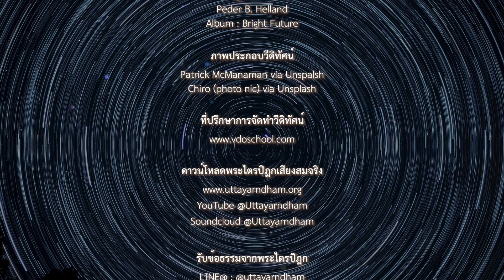สีลมยญาณนิทเทส | แสดงสีลมยญาณ | ญาณกถา ปฏิสัมภิทามรรค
สีลมยญาณนิทเทส
แสดงสีลมยญาณ
ญาณกถา
ปฏิสัมภิทามรรค
พระไตรปิฎก ฉบับมหาจุฬาลงกรณราชวิทยาลัย

ปัญญาในการสดับธรรมแล้วสำรวมไว้ ชื่อว่า สีลมยญาณ เป็นอย่างไร คือ

ศีล ๕ อย่าง ได้แก่

๑. ปริยันตปาริสุทธิศีล (ศีลคือความบริสุทธิ์อันมีที่สุด)
๒. อปริยันตปาริสุทธิศีล (ศีลคือความบริสุทธิ์อันไม่มีที่สุด)
๓. ปริปุณณปาริสุทธิศีล (ศีลคือความบริสุทธิ์บริบูรณ์)
๔. อปรามัฏฐปาริสุทธิศีล (ศีลคือความบริสุทธิ์ที่ไม่ยึดมั่นด้วยอำนาจทิฏฐิ)
๕. ปฏิปัสสัทธิปาริสุทธิศีล (ศีลคือความบริสุทธิ์เพราะการสงบระงับ)

ปริยันตปาริสุทธิศีล เป็นอย่างไร
คือ ศีลของอนุปสัมบันผู้มีสิกขาบทอันมีที่สุด นี้ชื่อว่าปริยันตปาริสุทธิศีล

อปริยันตปาริสุทธิศีล เป็นอย่างไร
คือ ศีลของอุปสัมบันผู้มีสิกขาบทอันไม่มีที่สุด นี้ชื่อว่าอปริยันตปาริสุทธิศีล

ปริปุณณปาริสุทธิศีล เป็นอย่างไร
คือ ศีลของกัลยาณปุถุชนผู้ประกอบกุศลธรรม บำเพ็ญธรรมซึ่งเป็นที่สุดของพระเสขะให้บริบูรณ์ ไม่อาลัยในกายและชีวิต สละชีวิตแล้ว นี้ชื่อว่าปริปุณณปาริสุทธิศีล

อปรามัฏฐปาริสุทธิศีล เป็นอย่างไร
คือ ศีลของพระเสขะ ๗ จำพวก นี้ชื่อว่าอปรามัฏฐปาริสุทธิศีล

ปฏิปัสสัทธิปาริสุทธิศีล เป็นอย่างไร
คือ ศีลของสาวกพระตถาคตผู้เป็นพระขีณาสพ ของพระปัจเจกพุทธเจ้า และของพระตถาคตอรหันตสัมมาสัมพุทธเจ้า นี้ชื่อว่าปฏิปัสสัทธิปาริสุทธิศีล

ศีลมีที่สุดก็มี ศีลไม่มีที่สุดก็มี ในศีล ๒ อย่างนั้น ศีลมีที่สุดนั้นเป็นอย่างไร

ศีลมีลาภเป็นที่สุดนั้น เป็นอย่างไร
คือ บุคคลบางคนในโลกนี้ ล่วงละเมิดสิกขาบทตามที่ได้สมาทานไว้ เพราะลาภเป็นเหตุ เพราะลาภเป็นปัจจัย เพราะลาภเป็นตัวการณ์ ศีลนี้ชื่อว่ามีลาภเป็นที่สุด

ศีลมียศเป็นที่สุดนั้น เป็นอย่างไร
คือ บุคคลบางคนในโลกนี้ ล่วงละเมิดสิกขาบทตามที่ได้สมาทานไว้ เพราะยศเป็นเหตุ เพราะยศเป็นปัจจัย เพราะยศเป็นตัวการณ์ ศีลนี้ชื่อว่ามียศเป็นที่สุด

ศีลมีญาติเป็นที่สุดนั้น เป็นอย่างไร

คือ บุคคลบางคนในโลกนี้ ล่วงละเมิดสิกขาบทตามที่ได้สมาทานไว้ เพราะญาติเป็นเหตุ เพราะญาติเป็นปัจจัย เพราะญาติเป็นตัวการณ์ ศีลนี้ชื่อว่ามีญาติเป็นที่สุด

ศีลมีอวัยวะเป็นที่สุดนั้น เป็นอย่างไร

คือ บุคคลบางคนในโลกนี้ ล่วงละเมิดสิกขาบทตามที่ได้สมาทานไว้ เพราะอวัยวะเป็นเหตุ เพราะอวัยวะเป็นปัจจัย เพราะอวัยวะเป็นตัวการณ์ ศีลนี้ชื่อว่ามีอวัยวะเป็นที่สุด

ศีลมีชีวิตเป็นที่สุดนั้น เป็นอย่างไร
คือ บุคคลบางคนในโลกนี้ ล่วงละเมิดสิกขาบทตามที่ได้สมาทานไว้ เพราะชีวิตเป็นเหตุ เพราะชีวิตเป็นปัจจัย เพราะชีวิตเป็นตัวการณ์ ศีลนี้ชื่อว่ามีชีวิตเป็นที่สุด

ศีลดังกล่าวนี้เป็นศีลขาด ทะลุ ด่าง พร้อย ไม่เป็นไท ท่านผู้รู้ไม่สรรเสริญ ถูกตัณหาและทิฏฐิครอบงำ ไม่เป็นไปเพื่อสมาธิ เป็นที่ตั้งแห่งความเดือดร้อน ไม่เป็นที่ตั้งแห่งความปราโมทย์ ไม่เป็นที่ตั้งแห่งปีติ ไม่เป็นที่ตั้งแห่งปัสสัทธิ ไม่เป็นที่ตั้งแห่งความสุข ไม่เป็นที่ตั้งแห่งสมาธิ ไม่เป็นที่ตั้งแห่งยถาภูตญาณทัสสนะ ไม่เป็นไปเพื่อความเบื่อหน่ายโดยส่วนเดียว เพื่อคลายกำหนัด เพื่อดับ เพื่อระงับ เพื่อรู้ยิ่ง เพื่อตรัสรู้ เพื่อนิพพาน ศีลนี้ชื่อว่ามีที่สุด

ศีลไม่มีที่สุดนั้น เป็นอย่างไร

 ศีลไม่มีลาภเป็นที่สุดนั้น เป็นอย่างไร
คือ บุคคลบางคนในโลกนี้ แม้ความคิดที่จะล่วงละเมิดสิกขาบทตามที่ได้สมาทานไว้ เพราะลาภเป็นเหตุ เพราะลาภเป็นปัจจัย เพราะลาภเป็นตัวการณ์ ก็ไม่เกิดขึ้น ไฉนเขาจักล่วงละเมิดสิกขาบทเล่า ศีลนี้ชื่อว่าไม่มีลาภเป็นที่สุด

ศีลไม่มียศเป็นที่สุดนั้น เป็นอย่างไร
คือ บุคคลบางคนในโลกนี้ แม้ความคิดที่จะล่วงละเมิดสิกขาบทตามที่ได้สมาทานไว้ เพราะยศเป็นเหตุ เพราะยศเป็นปัจจัย เพราะยศเป็นตัวการณ์ ก็ไม่เกิดขึ้น ไฉนเขาจักล่วงละเมิดสิกขาบทเล่า ศีลนี้ชื่อว่าไม่มียศเป็นที่สุด

ศีลไม่มีญาติเป็นที่สุดนั้น เป็นอย่างไร...

"Bright Future"
Peder B. Helland
Album : Bright Future